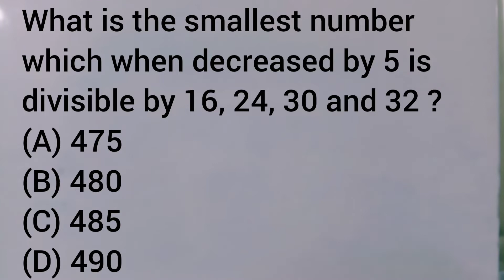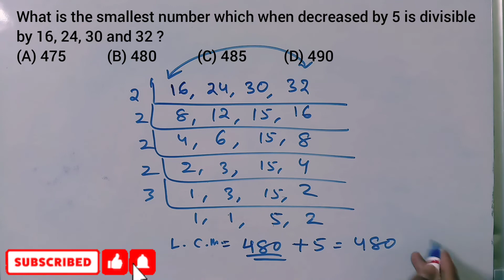What is the smallest number which when decreased by 5 is divisible by 16, 24, 30 and 32 ?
(A) 475
(B) 480